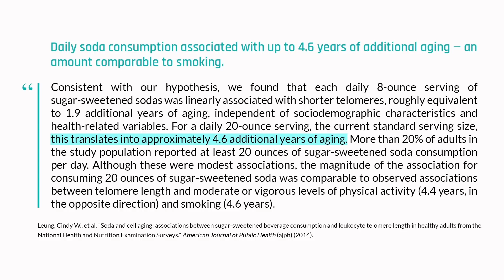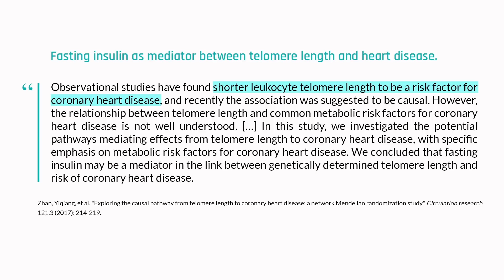Sugar-sweetened beverages associated with older biological age | Elissa Epel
Sugar-sweetened beverages have long been implicated in weight gain and nutrition-related diseases such as diabetes. But the effects of liquid sugar extend to longevity, as well. In fact, consumption of sugar-sweetened beverages is associated with dramatically accelerated telomere shortening – equivalent to as much as five years of a person's life. In this clip, Dr. Elissa Epel discusses the harmful effects of what she calls a "toxic lifestyle," one that includes the consumption of sugary drinks.